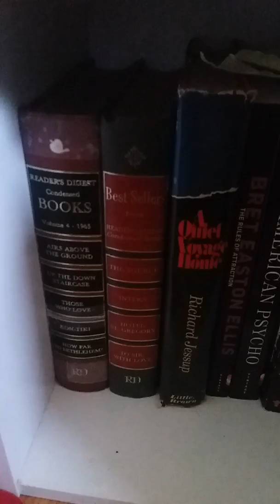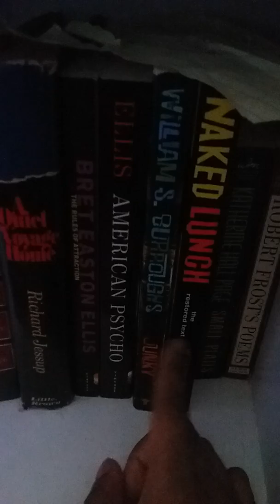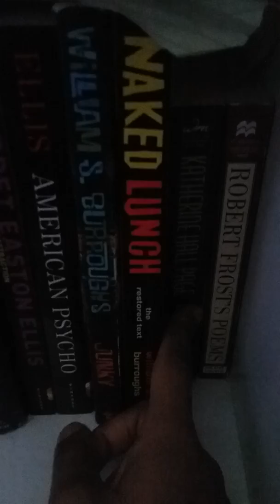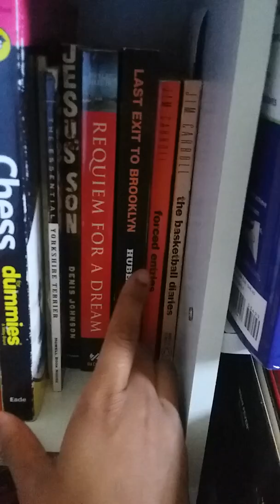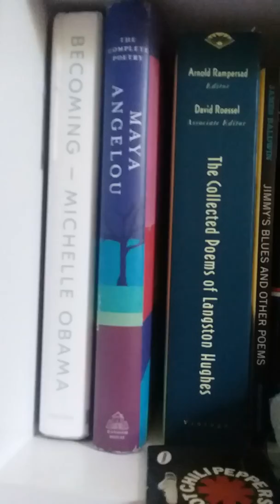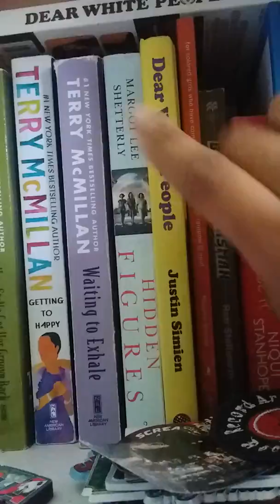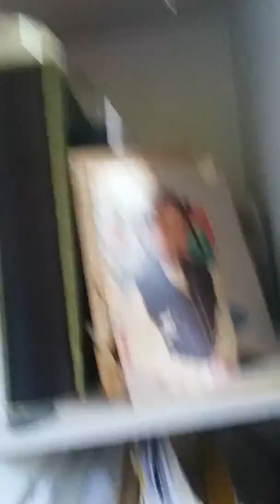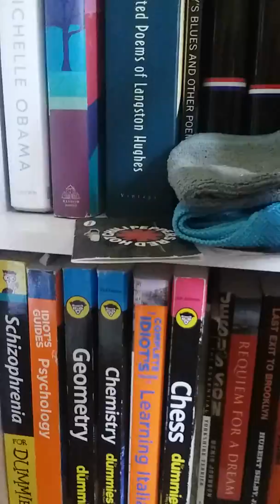My Bookshelf Tour: Part 3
Here's another bookshelf tour, and this time, it's a tour of my other, smaller bookshelf. I had already showed one shelf of this bookcase, that had my records in it, so I kinda detoured that one lol.

Hope you enjoy and much blessings to y'all! 🤘🤘✌👍✊